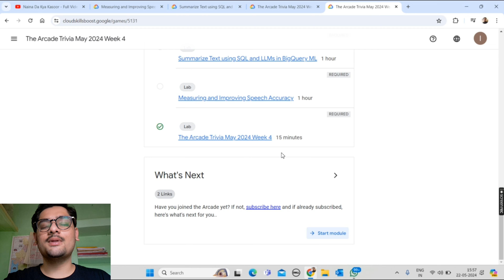The Arcade Trivia May 2024 Week 4 || Lab Solution || Qwiklabs Arcade 2024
hey guys in this video i am going to explain you about Google Cloud Qwiklabs Arcade Lab Solution.

Query Solved:-
google cloud ready facilitator program 2023 solutions
qwiklabs
arcade facilitator